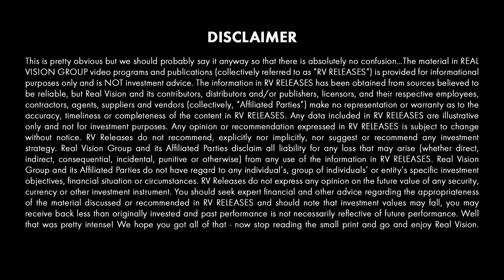Capital Flight From Hong Kong (w/ Kyle Bass)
Kyle Bass, CIO of Hayman Capital, discusses the dire geopolitical situation in which Hong Kong finds itself. Bass talks with Raoul Pal about how the threat of Chinese political interference could lead to financial crisis caused by capital flight. This video is excerpted from a piece published on Real Vision on May 3, 2019 entitled “The Asymmetric Opportunity Revealed.”

About Future Fears:
What's coming that we should all be worried about? What keeps the world s greatest investors up at night? Household names of finance discuss the terrifying potential risks posed by artificial intelligence, the rise of social media, autonomous vehicles and more.

KYLE BASS: It's probably going to be a political situation. I don't care. I'd rather own US dollars tomorrow.
I have friends that are some of the biggest art dealers in the world and they do these Art Basel shows, right.
And there's an Art Basel in Miami. There's an Art Basel in Hong Kong.
And so, in the last couple of years, this year in particular, my friend that sells all the fancy paintings, not
one Chinese buyer this year, not one. And three years ago, they were selling them like hotcakes to the
Chinese. So, they can't get their money out. And they're policing that very, very, very, very closely.
RAOUL PAL: But my guess is they can put the money, as you said earlier, into Hong Kong, right? So,
their first step was put into Hong Kong real estate, right? You're outside of China, because within China,
then you're free. You liquidate the property or whatever you doKYLE BASS: And in theory, there's a rule of law on Hong Kong, right? It's still a UK rule of law in theory.
RAOUL PAL: In theory, exactly. Which we'll come a little bit on to in a sec. But I just have a feeling that
that money is flowing out. So, let's say they sell real estates. It's mainland money that's been there for 10
years. It now finds its way out because they're looking for more security. So, it goes to Vancouver, it goes
to Sydney or wherever.
KYLE BASS: Imagine if you're a Hong Kong family that has been there for generations. And let's say
you've built wealth over time. You would have to be foolish. And in a freely convertible market, you'd have
to be foolish to leave at Hong Kong dollars given the macro economic instability of Hong Kong. And what
happens in a peg where 36 years, there's no volatility, right, no volatility begets no volatility until it doesn't.
But if you look at the macro, if you had your entire wealth invested in Hong Kong dollars, in Hong Kong
stocks and bonds, and I sat and talk with you and explain to you how bad the macro is, and then you say,
well, it's probably going to be a political situation. I don't care. I'd rather own US dollars tomorrow, and
not be on the hook or at risk of my home currency collapsing.
RAOUL PAL: So, let's talk a little bit about risk in terms of the risk to the people in Hong Kong. Because
we talked about autonomy, we both sniggered about autonomy in Hong Kong because it feels like and from
friends of mine in Hong Kong as well and you've got friends in Hong Kong- that autonomy is going fast.
KYLE BASS: So, last night, I had dinner with a friend that just sold both pieces of real estate that he had
there and he moved his family to London.